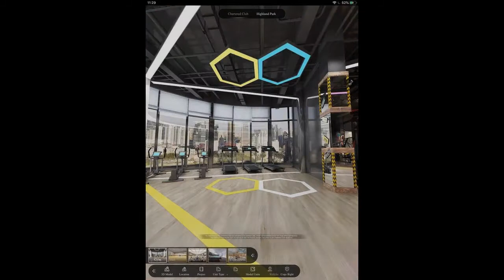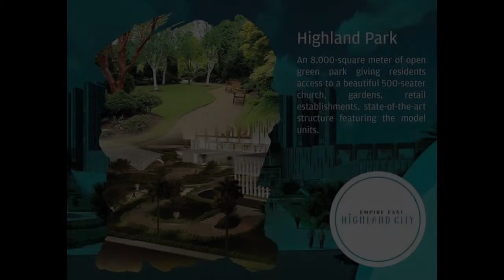Elevated Condo in Pasig 24-hectares No Down Payment STU Type 7000 ma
Number of Bathrooms: 1
Unit Size: 21.88 sqm.
Unit/Floor Number: 20
Tower: 1